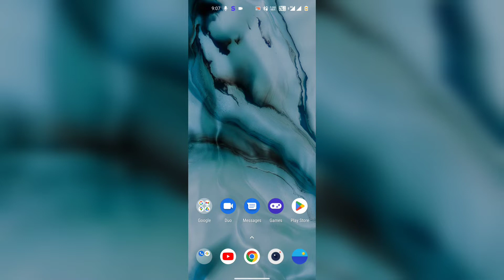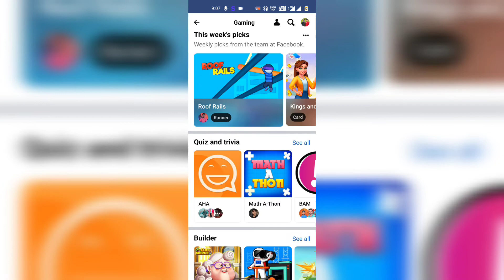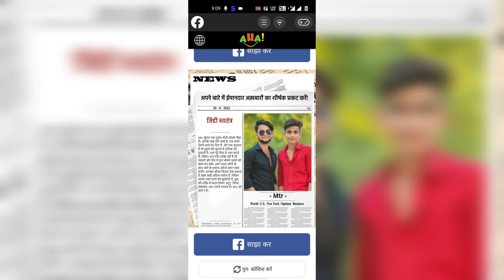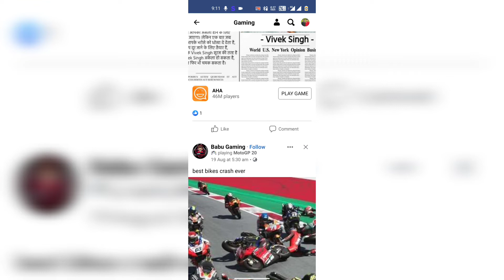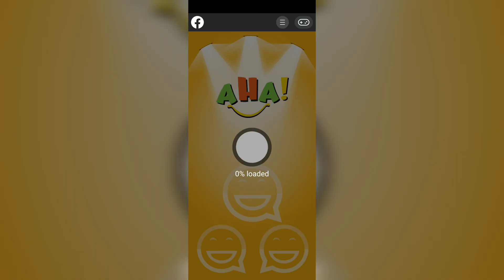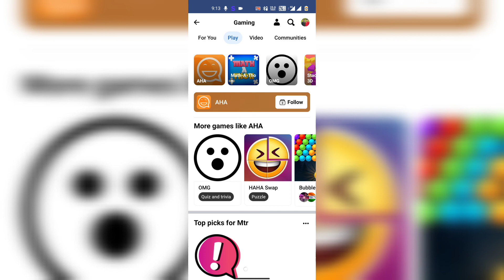Aha Facebook Viral, How to Play || Aha की पूरी जानकारी, Best Game Aha 😻🔥